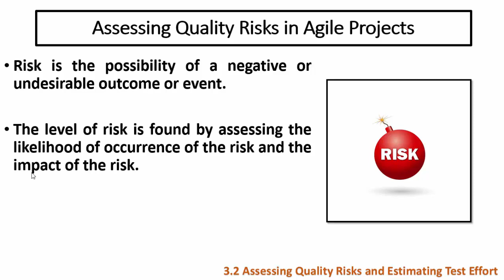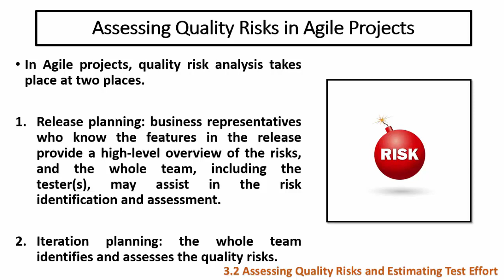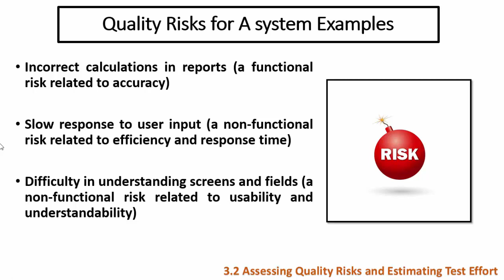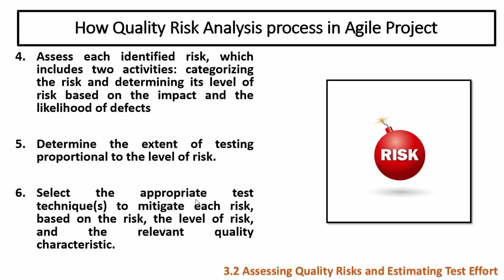ISTQB-AT | 3.2 Assessing Quality Risks